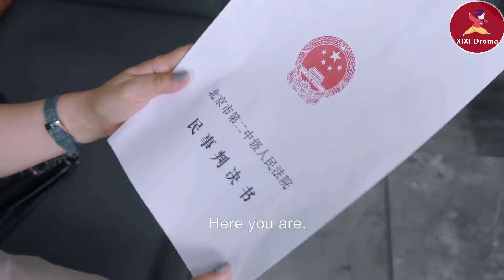刁蠻客戶仗勢欺負新來的灰姑娘，殊不知她是億萬總裁的未婚妻，下秒總裁霸氣護妻！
💘JYLS